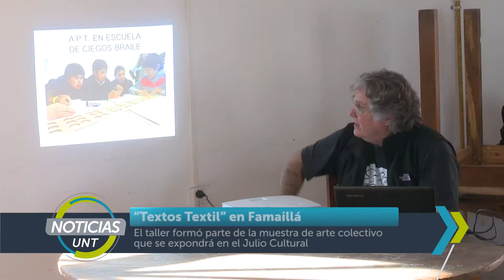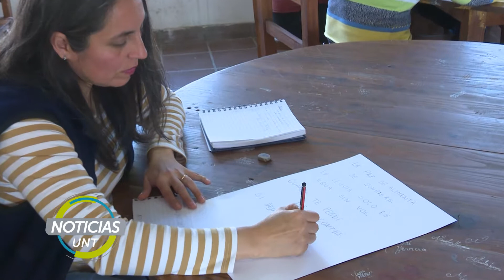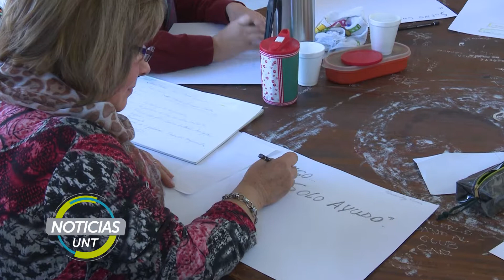“Textos Textil” en Famaillá